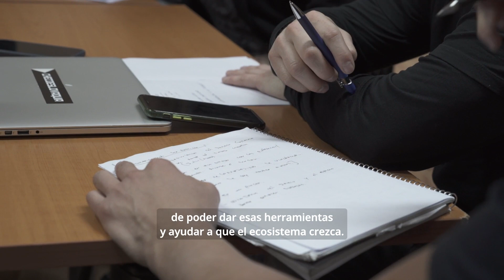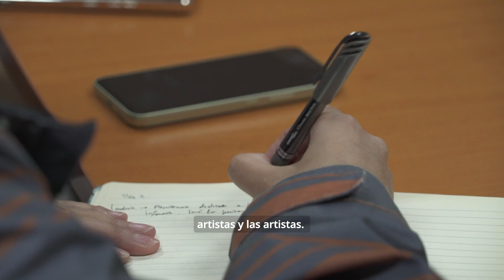[Respuestas Coordinadas] / Encuentro de Centros de Residencia y Creación Artística - 15 y 16 Abril.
🌿La Creación y Gestión de nuestro futuro Centro de Creación nos pone varios desafíos que nos invitan a profundizar de la forma más participativa y universal posible para ir poco a poco concretando sus características en función de los diversos objetivos propuestos que trasciendan por su implicación social y los resultados proyectados en el territorio.

📍Los días lunes 15 y martes 16 de Abril se realizó [Respuestas Coordinadas], jornadas de encuentro entre Espacio de Creación e Investigación Escénica Internacional Nau Ivanow (Catalunya)/ @nauivanow y Fábrica Creativa de Barrio Espacio Checoeslovaquia (San Joaquin, Chile)/ @checoeslovaquia , con el objetivo de generar una participación activa con vecinxs del barrio Playa Norte y Barrio Croacia de Punta Arenas donde se está construyendo nuestro futuro Centro de Creación, para ejemplificar y contextualizar las dimensiones de lo que genera un Centro de Creación.

Jornadas donde nos acompañaron establecimientos educacionales, juntas de vecinos y servicios públicos del barrio con los cuales tenemos algunas acciones a desarrollar durante este 2024 en nuestro futuro Centro de Creación, creando estrategias de trabajo colaborativo para implementar en el espacio.

📚Se pretende crear una publicación que se presentará en el marco de la 16a versión del Festival Cielos del Infinito, en Octubre de 2024.

Esta actividad es financiada por el Programa de Apoyo a Organizaciones Culturales Colaboradoras (PAOCC) del Ministerio de las Culturas, las Artes y el Patrimonio. Cuenta además con el apoyo del Observatorio de Políticas Culturales @opc_chile

Registro y Edición: @siempre.films